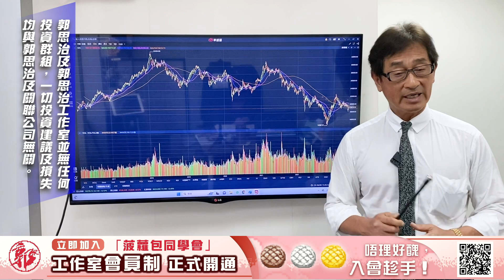【郭Sir 收市分析】2023-06-08 大市暫仍緊扣高台而不下